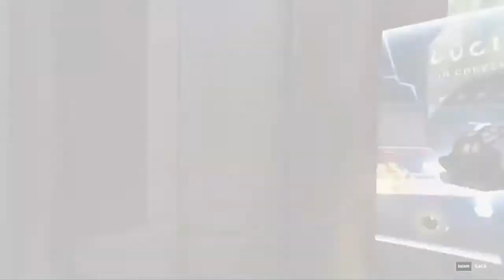Overwatch - Play of the Game Collection - July 2016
My collection of "Play of the Game's" of July 2016!

== My Stuff ==

== M.C.L.P ==